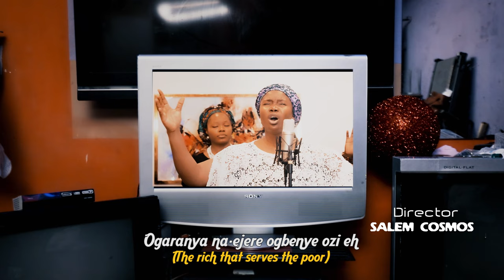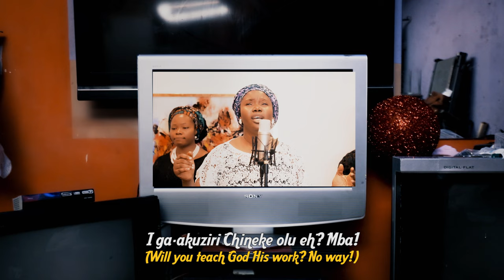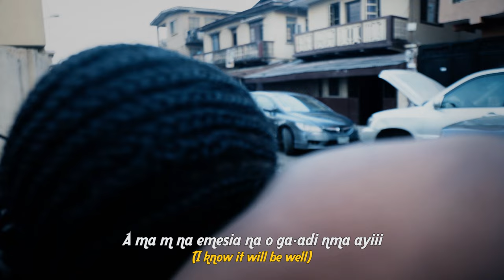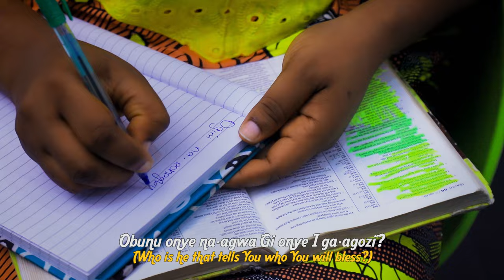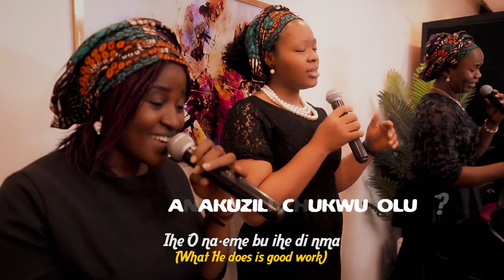Vicky Eboh - Anakuzilichukwu olu? [Official Video]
Vicky Eboh is here with a bang! 'Anakuzilichukwu Olu?'. Enjoy the tune, visuals, and sing along.